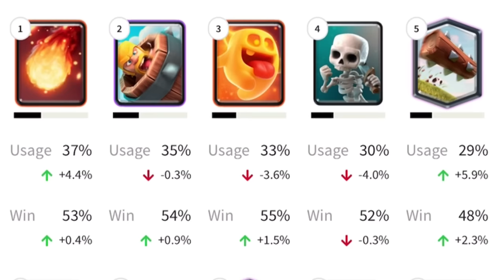So this is the best card in Clash Royale..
Heal Spirit will hereby be renamed Smol Boi. And btw, it was the most used card a week ago, but it's still the most used "troop" in the game so this is not clickbait ok. This is not clickbait. Maybe if I keep saying that, it won't be true.

Become a part of the community!